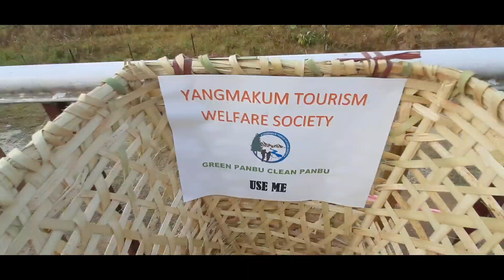PANBU DARA VIEW POINT /PARAGLIDING AT PANBUDARAVIEWPOINT /selfidara /starting from today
panbudara viewpoint